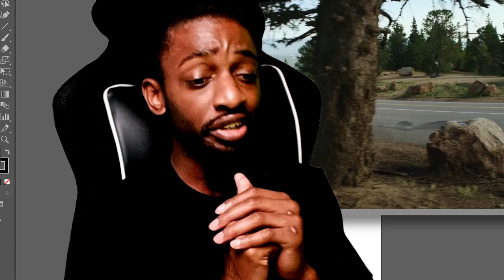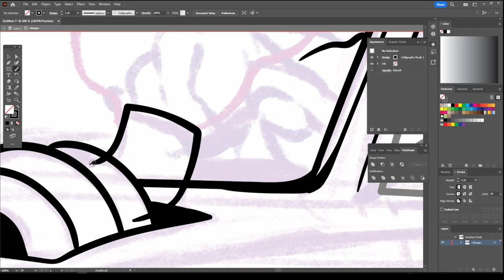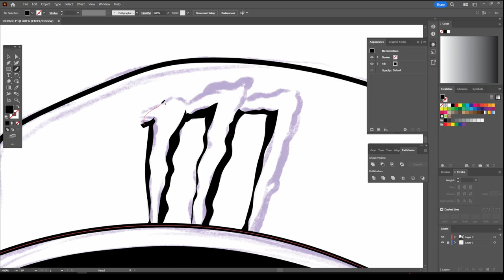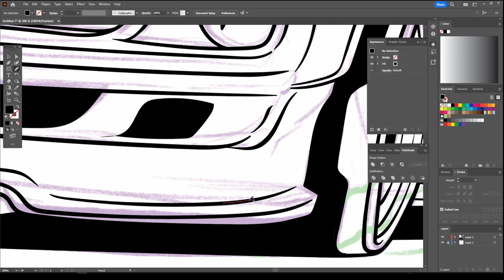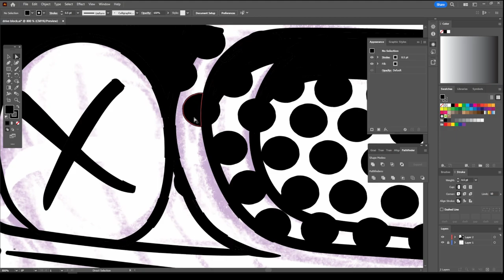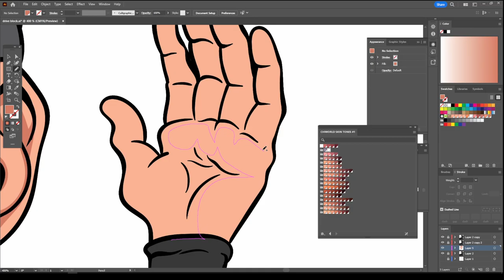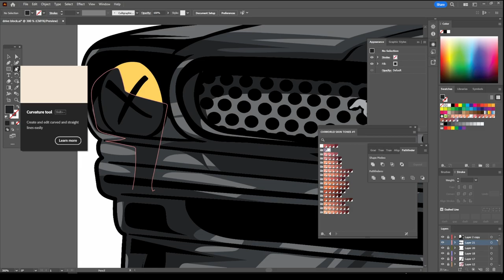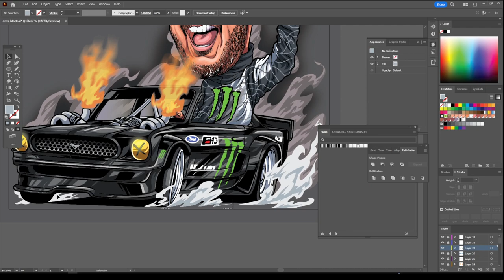Ken Block Drift Art Adobe Illustrator: Before & After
RIP KEN BLOCK !! 100